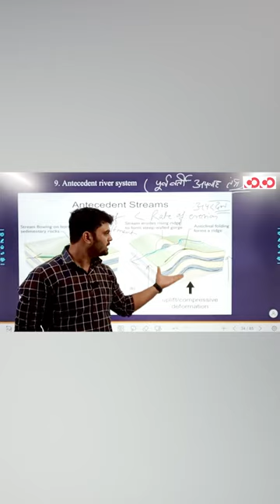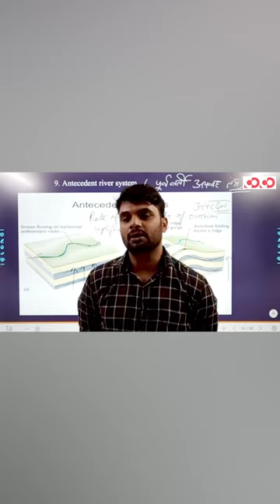मार्ग से भटके बिना अपना लक्ष्य हासिल करें